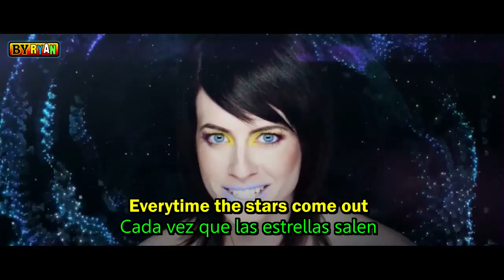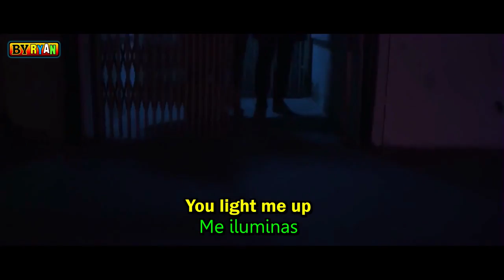Zedd - Stars Come Out (Sub Español - Lyrics)